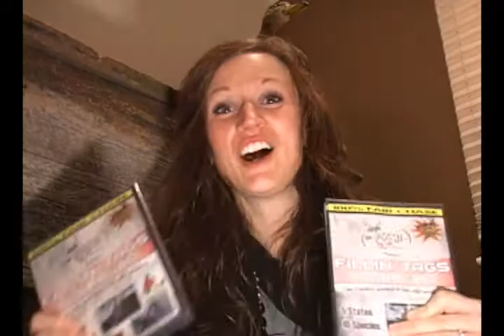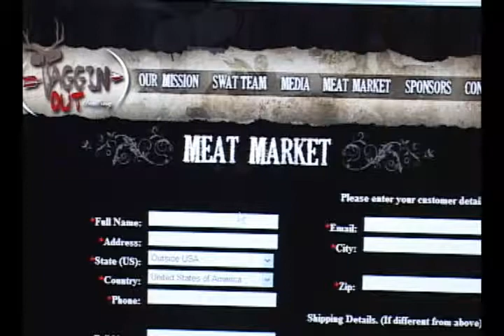Turkey Hunting "Youth Double Bearded Beast"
Show 9 of 16 This week we show the highlights of getting another youth outdoors. This Uncle, Grandfather, and youth join the hunt as Chase Chism harvests an awesome double bearded turkey! The hunt comes directly off of our DVD "Fillin Tags and Reachin Limits." That dvd is now FREE. Use code: FREEDVD. Tune in now to see this youth hunt! Taggin Out Hunting is proud to announce our "Spring Fling." It will include 15 of the most incredible turkey hunts you have ever seen and some spectacular steelhead fishing as well. There will be youth hunts, women hunts, first timers, bow and gun hunts, and more covering 4 states from one end of the border to the other. You will see realism that money can't buy! We want to hear the good and the bad go to our and tell us your thoughts. While you are there please pick up a copy of our dvd "Fillin Tags and Reachin Limits" for FREE to help support our efforts! Use code: FREEDVD to redeem this offer. While supplies last. Team Eaton